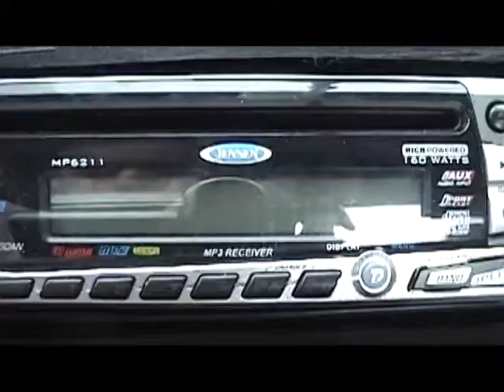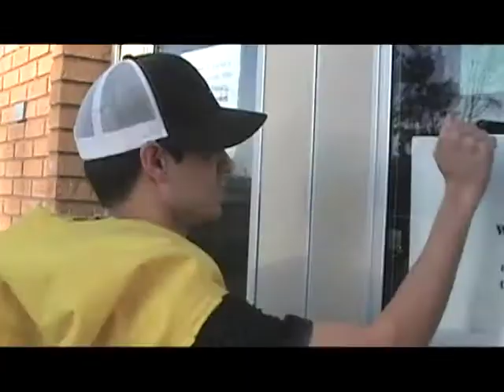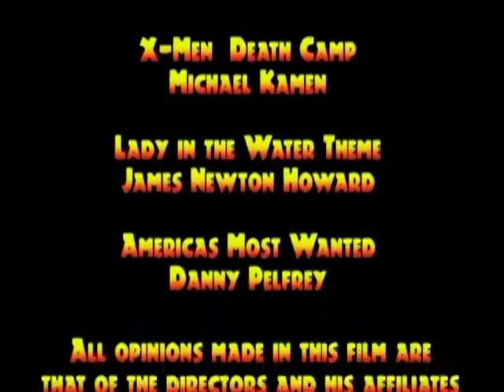Banana Man and the Army of Fruits